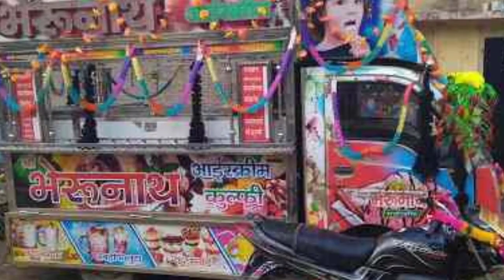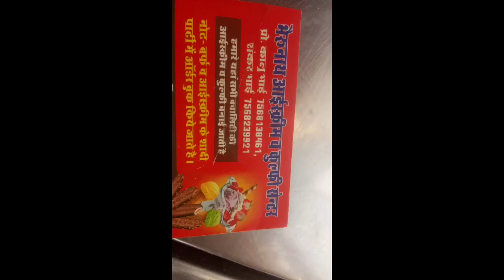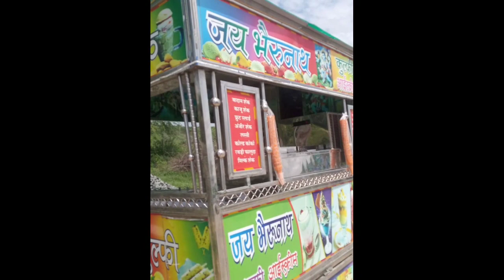[ No.209 ] छोरा तारी आइस्क्रीम खिला दे में कॉलेज की लड़की | शिवराज सिंह न्यू स्टाइल सॉन्ग 2021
All friends are requested to listen to the song and like in the comment that you liked its voice and share it to friends, this song should be on the DJ, keep your love and support in the same way, love you all.

Hearty greetings and welcome to the Kavita Music Lakhanpur YouTube channel, subscribe to our channel and share it to your friends to hear more than one new song just like this.

➢ Song : छोरा तारी आइस्क्रीम खिला दे में कॉलेज की लड़की

➢ Singer : ShivRaj Singh Lakhanpur

➢ Lyrics : Bhagwat Singh

➢ Editor : Mr. Hariom Suman

➢ Song Language : Rajasthani

➢ Category : Music

कविता म्यूजिक लाखनपुर यूट्यूब चैनल पर आपका हार्दिक अभिनंदन एवं स्वागत है ऐसे ही एक से बढ़कर एक न्यू सॉन्ग सुनने के लिए हमारे चैनल को सब्सक्राइब करें और अपने दोस्तों को तक शेयर करें धन्यवाद

सभी दोस्तों से निवेदन है कि सॉन्ग को सुनें लाइक करें शेयर करें कमेंट करें और हमें बताएं कि सॉन्ग आपको कैसा लगा पसंद आया या नहीं और इस प्रकार के डीजे सॉन्ग, जख्मी सॉन्ग, मीणावाटी सॉन्ग आदि सॉन्ग सुनने के लिए बने रहे आपका अपना चैनल पर और ऐसे ही सपोर्ट करते रहे लव यू फ्रेंड्स धन्यवाद